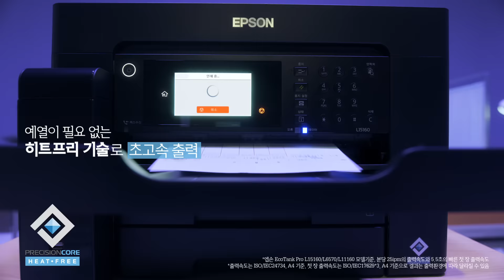성능, 경제성, 환경까지 모두 프로다ㅣ엡손 에코탱크 프로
Epson EcoTank PRO가 프로인 이유

✔️  예열이 필요 없는 히트프리 기술로 초고속 출력
✔️  대용량 잉크탱크 시스템으로 경제적인 유지비
✔️  전력 사용과 소모품이 줄어든 친환경 제품

ECO PRINTING FOR TOMORROW.

ㅡ
DETAILS FOR TOMORROW
지속가능한 사회, 더 나은 내일을 위한 엡손의 디테일
🎁 고객 등록 이벤트 참여하기